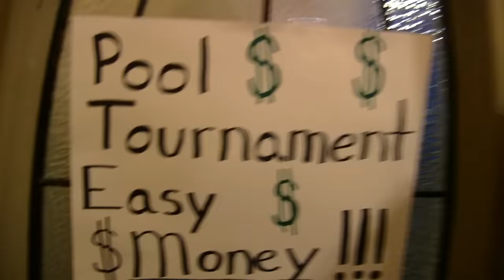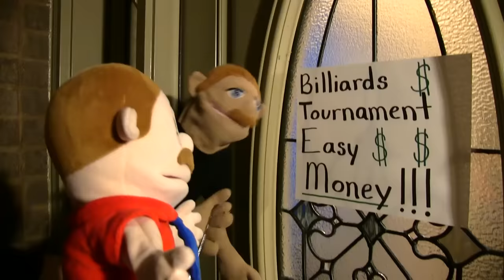SML Movie: Jeffy The Pool Shark!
Jeffy is really good at pool!